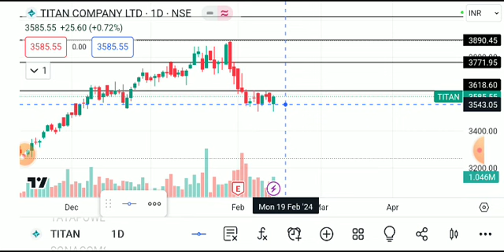titan share latest news, titan share analysis, titan share results, titan share target